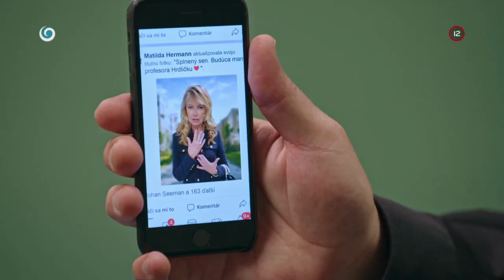Čo si počnem bez ženy (NEMOCNICA)